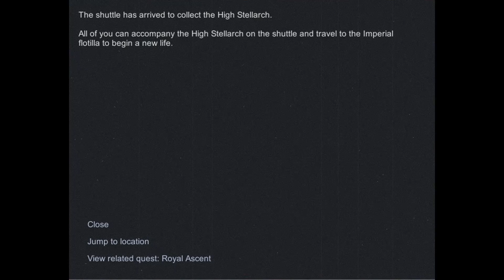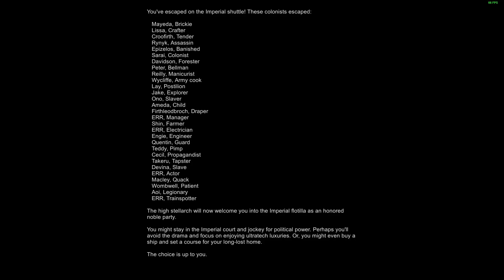Rimworld 1.4 - The Vampire Cult - Full Game Timelapse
Little video about one of my Rimworld let's play "The Vampire Cult".
Featuring Rimworld 1.4 with the 3 DLC Royalty - Ideology - Biotech alongside 293 active mods.

PC Specs:
CPU : Intel Core i5-8600K CPU @ 3.60GHz
GPU : NVIDIA GeForce GTX 1060 6GB
RAM : 16 Go